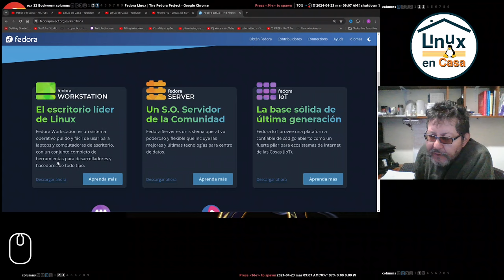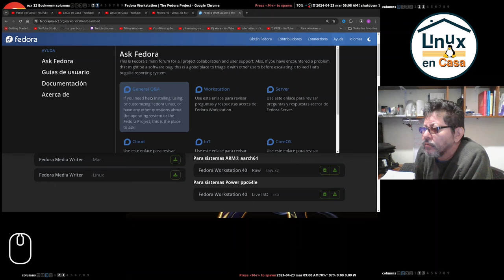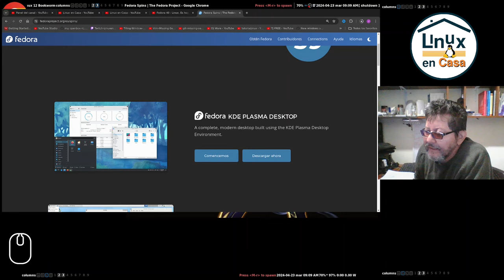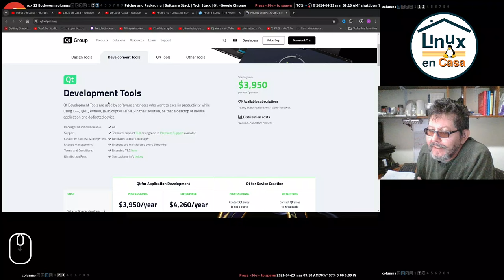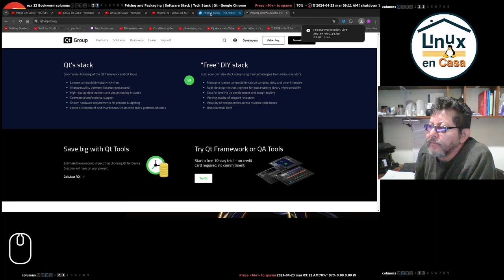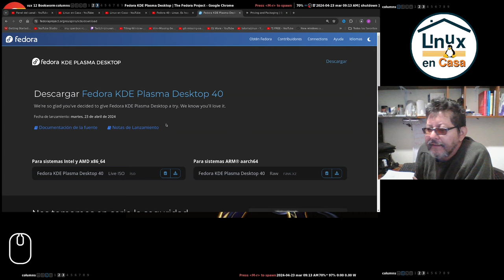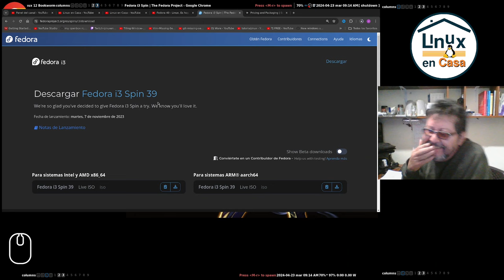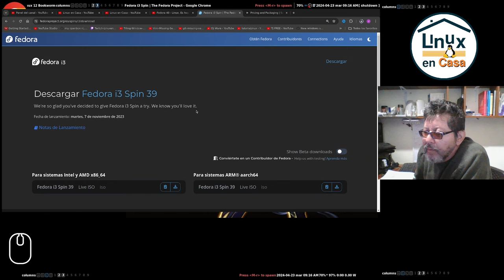Es oficial señores! Fedora Linux 40 ya está Disponible - Corre video...